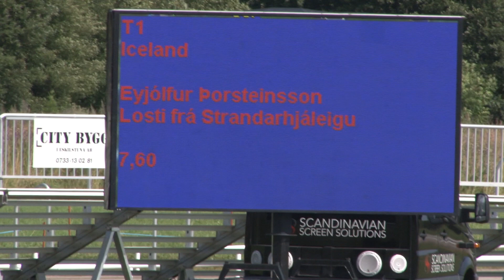T1 Prel 7,60 Eyjólfur Torsteinsson, Losti frá Strandarhjáleigu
T1 Preliminary round, Nordic Championships Icelandic Horses 2012, Eyjólfur Torsteinsson, Losti frá Strandarhjáleigu, 7,60, ISL. Made it into the A-final.